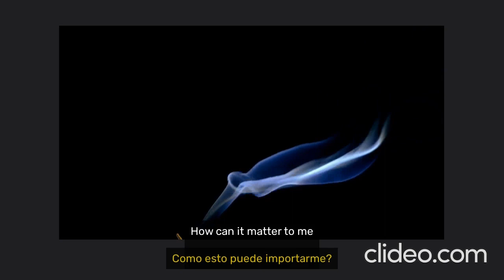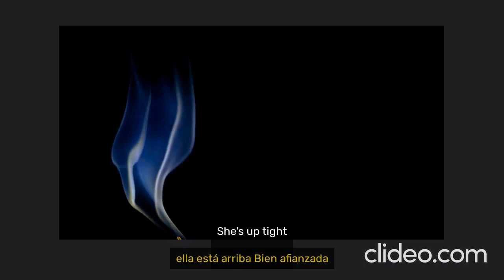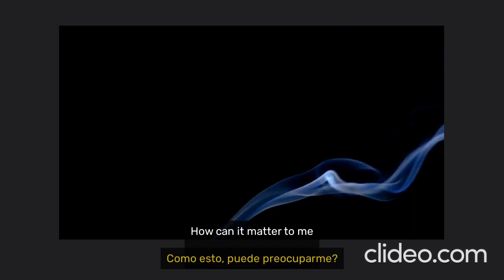A-HA She’s humming a tune español lyrics